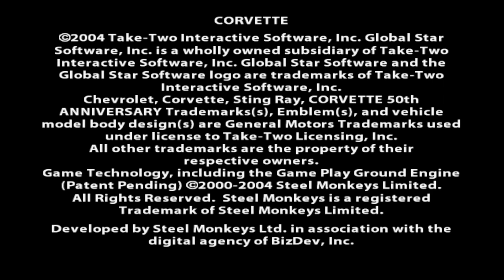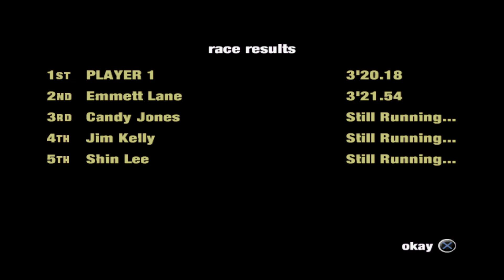Corvette gameplay no pcsx2 no pc em 1080p